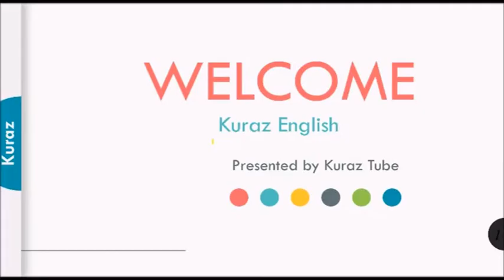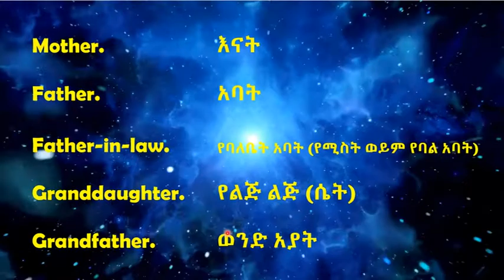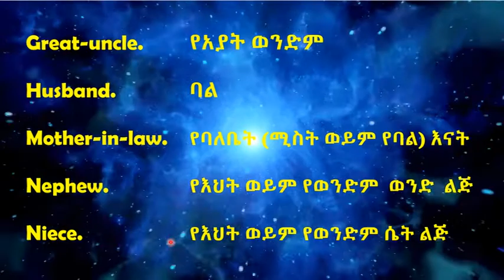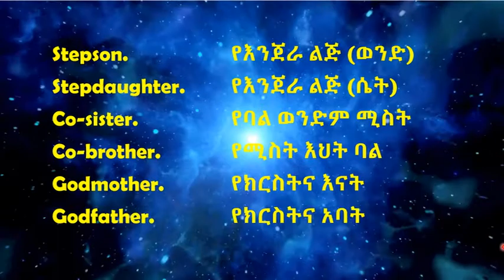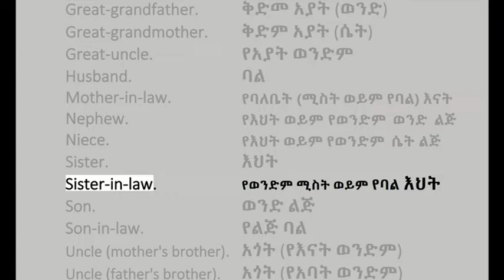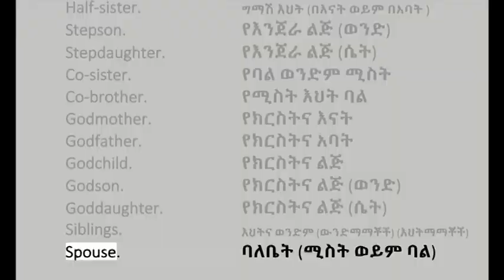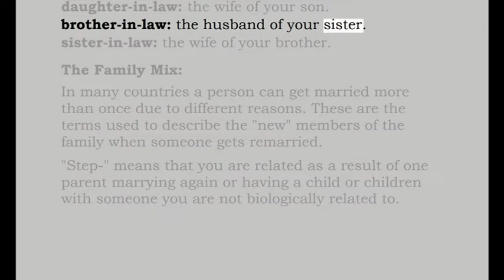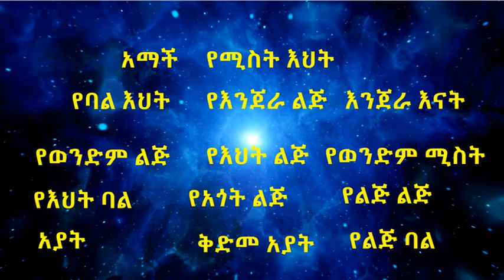54 የቤተሰብና የዝምድና ስሞች በእንግሊዝኛና በአማርኛ | Family relationships English and Amharic| Family Tree Amharic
ቪዲዮውን ላይክ (LIKE) ማድረግ አይርሱ!
ሰብስክራይብ ማድረግ እንዲሁም ለወዳጅ ዘመድ  ሼር ማድረግ እንዳይዘነጉ!
Learn English with Kuraz English.  This video is dedicated to self introduction and presented in Amharic and English.